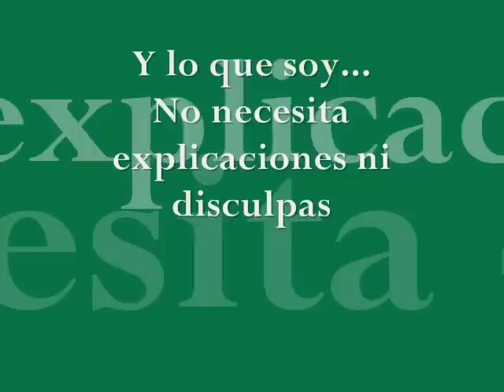Jorge Ramírez In Memoriam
Recordando la vida y la obra del artísta plástico potosino Jorge Ramírez.

Altar de muertos y exposición antológica.

Galería José Jayme de la Secretaría de Cultura de San Luis Potosí, lunes 1 de noviembre de 2010 / 19:00 hrs.
Invitan: Secretaría de Cultura de San Luis Potosí, familia, amigos y coleccionistas de Jorge Ramírez.